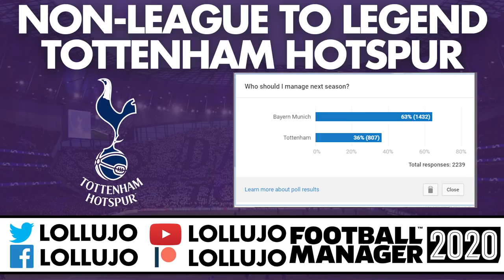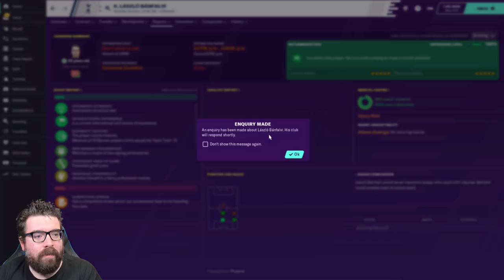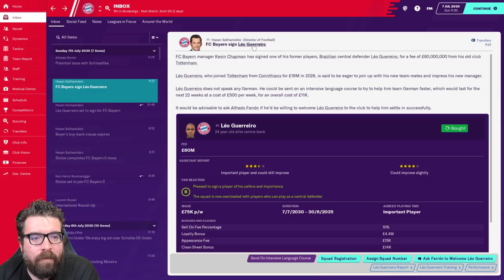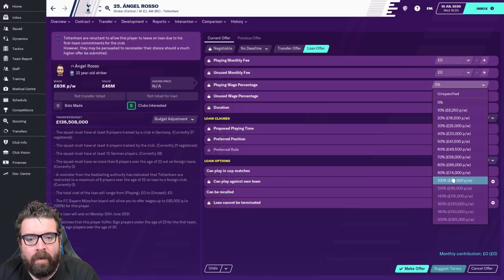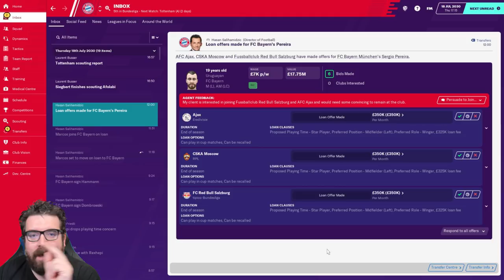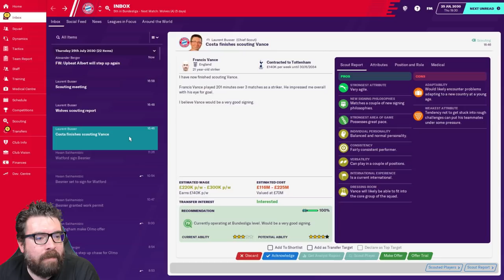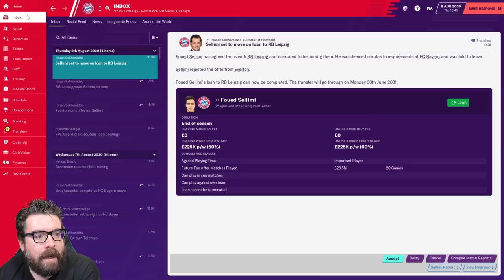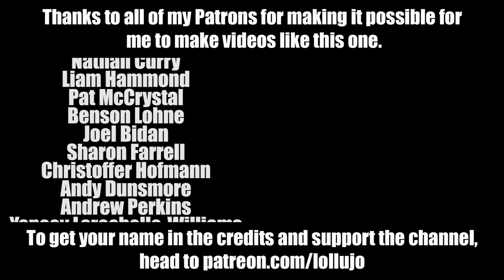Non-League to Legend FM20 | BAYERN MUNICH | Part 1 | NEW CLUB | Football Manager 2020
The long-running FM20 journeyman series Non-League to Legend continues with the fifth club in this year's journey, Bayern Munich. Will we conquer Football Manager 2020 with Bayern or add another sacking to the collection? In today's video we meet the new team and spend more money than I've ever spent in a transfer window before...

ABOUT LOLLUJO